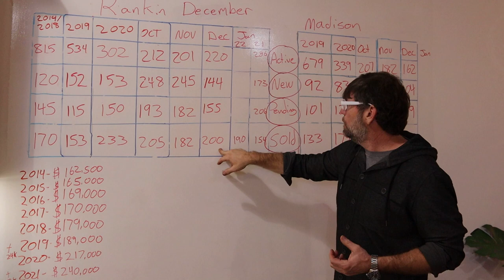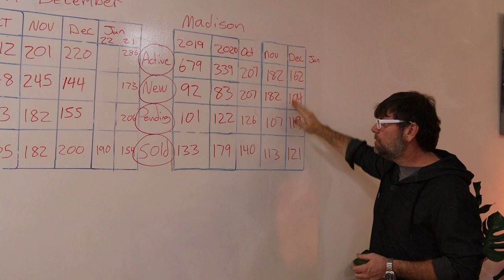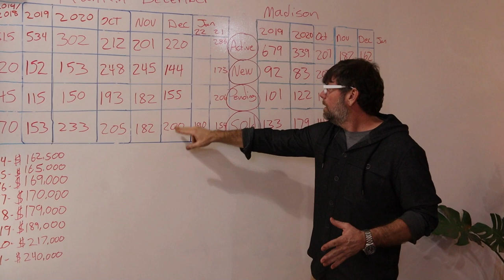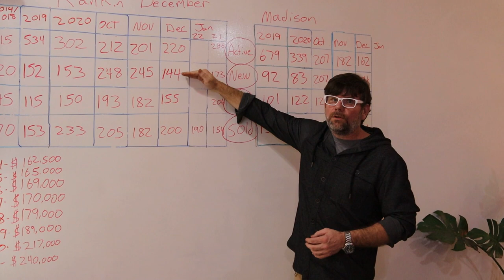How's The Real Estate Market?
Take a look at our market to see how your home is appreciating rapidly. Where is the market heading? See if we agree!